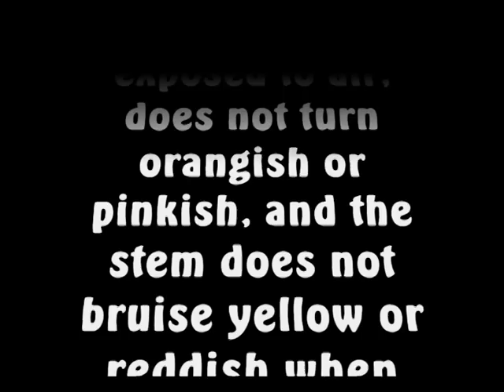Parasol Snacks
Collected some parasol mushrooms during the day and made some snacks in the afternoon.